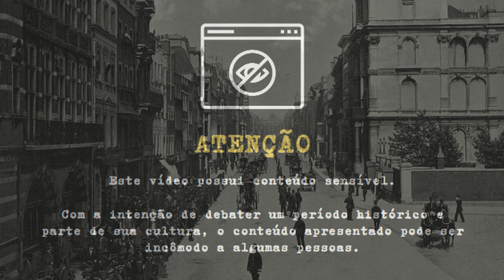CONTEÚDO SENSÍVEL - Fotos POST MORTEM da ERA VITORIANA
Informações importantes

Para que o compartilhamento de opiniões seja feito de forma agradável, não iremos aprovar comentários ofensivos, com palavrões ou com um posicionamento político que não tenha relação direta com o tema do vídeo. Espero que compreendam e saibam  que a participação de vocês é extremamente importante para o nosso crescimento.

Para desenvolver o roteiro, sempre buscamos o maior número de fontes confiáveis possível. Após estudar e organizar as informações, reestruturamos de maneira autoral. Por este motivo, não colocamos referências ou bibliografia. Em casos que o texto ou a informação tenha uma origem específica, será atribuído de forma clara.

Todas as imagens e músicas utilizadas são livres de direitos autorais ou foram adquiridas conforme contrato vigente.

Imagens - Canva Edição Pró e Wikimedia Commons
Música - Allégro - Emmit Fenn (galeria de áudio do YouTube)